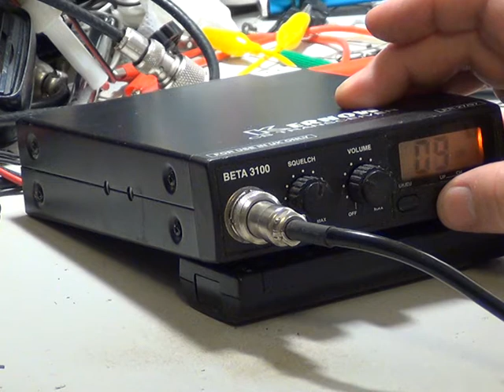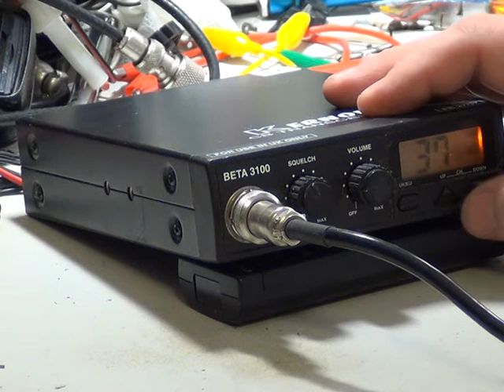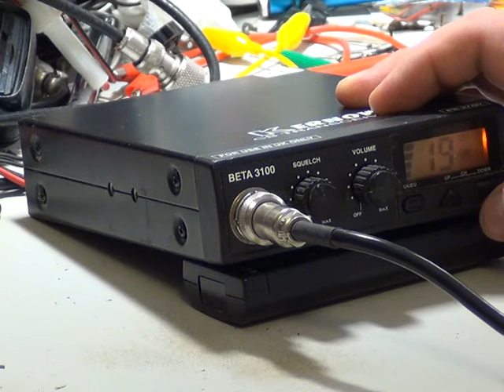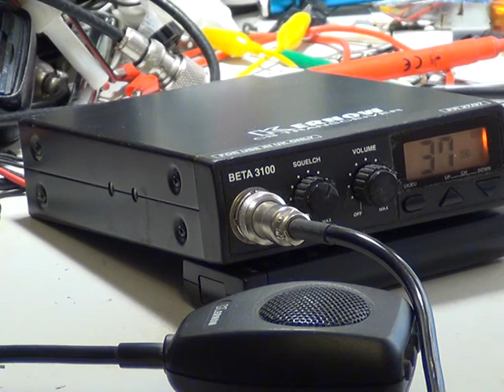Kernow Beta 3100 late version, UK/EU (PR 27/97) 80-channel CB (Mobile) radio - On The Air Test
Richard Shireby, G0OJF, from TSG Communications near Grantham in Lincolnshire (UK) discusses & demonstrates the alignment of the Kernow Beta 3100 (late 80-channel version). Clearly this radio uses the same basic chassis as the Midland 98, but without the ESP board.